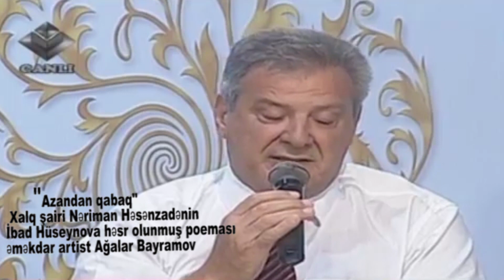Xalq şairi Nərman Həsənzadənin İbad Hüseynova yazdığı "Azandan qabaq" poemasını Ağalar Bayramov dedi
"Azandan qabaq"
   Xalq şairi Nəriman Həsənzadənin
  İbad Hüseynova həsr olunmuş poeması
  əməkdar artist Ağalar Bayramov